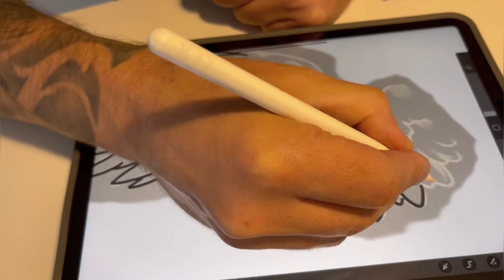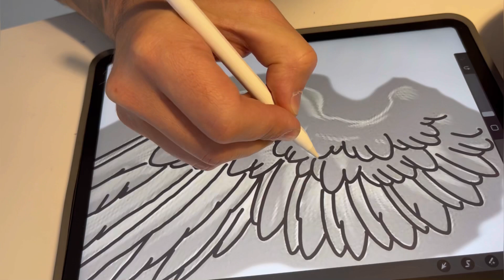How To Make STENCIL for THERMAL PRINTER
Wireless Thermal Tattoo printer
 from OG Produce

Stencil Paper Spirit
Introx tattoo butter
Panthera Green soap
WF limitless ink